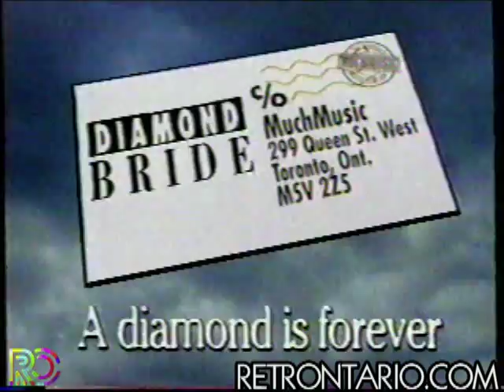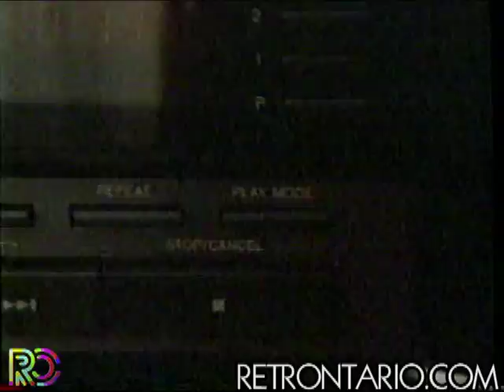MuchMusic Environment with VJ Steve Anthony (1991)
Some VJ talk, commercials, and a partial interview with Betty Moon. I cut out the videos so as not to take any chances...